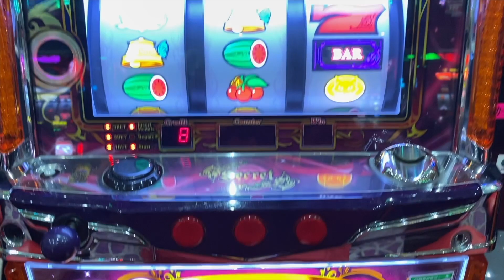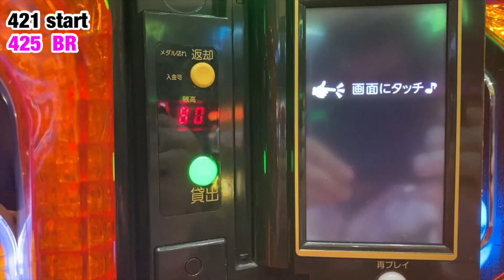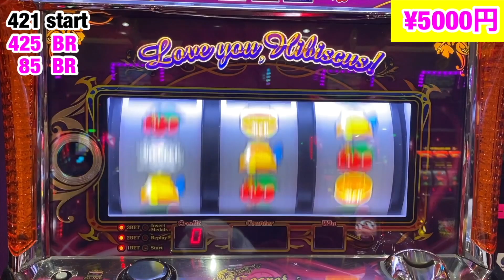シークレットハイビスカスで５０００円勝負！！